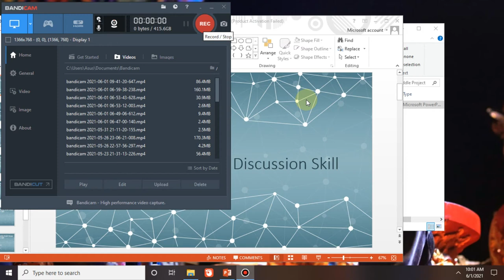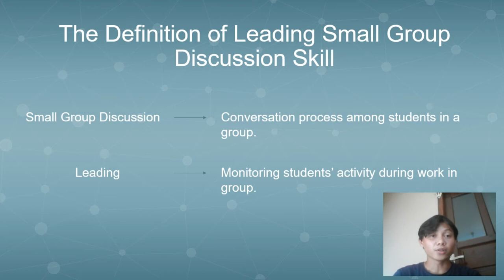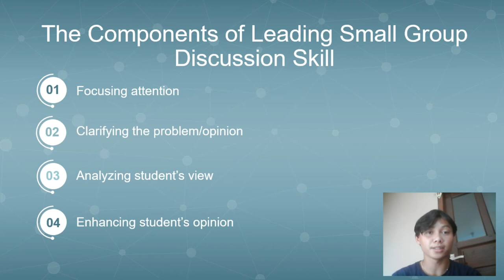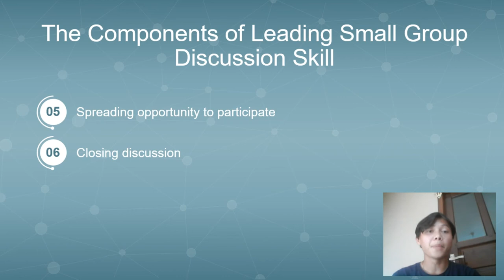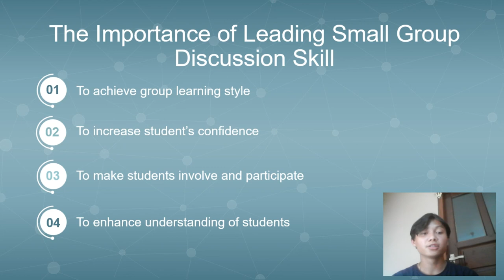Leading Small Group Discussion Skill Presentation | Microteaching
Hello, I am Widiada from 6M Microteaching class. Here is my video presentation. Hope you like it.